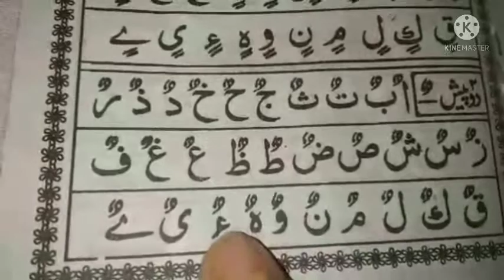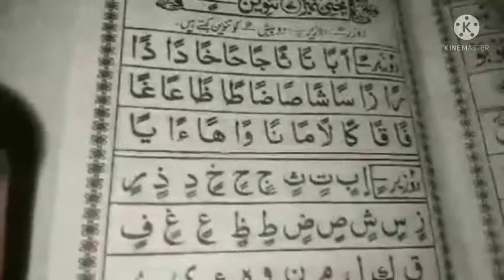noorani qaidah lessons no 21